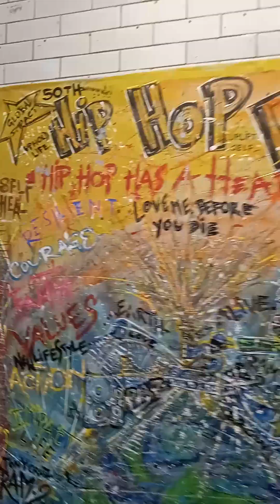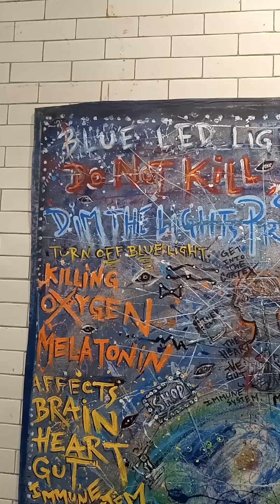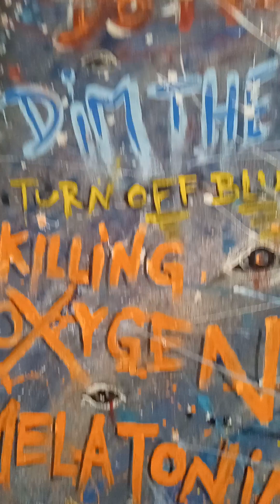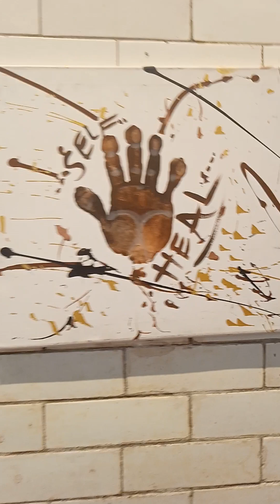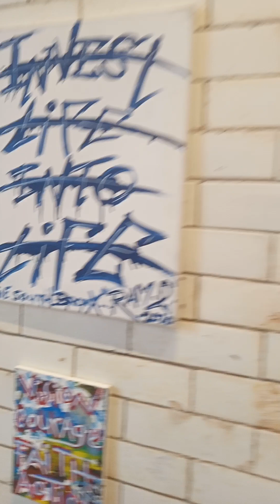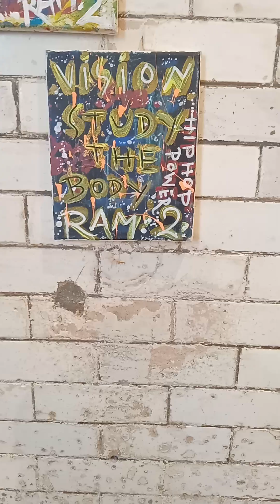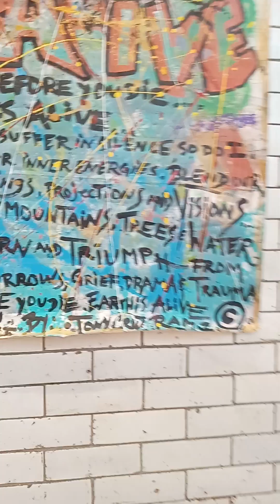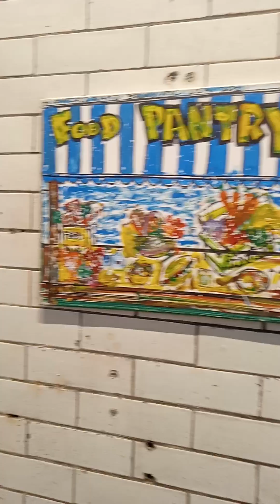creativity economics art exhibition climate change hip hop graffiti poetry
sound economics Henry George School of social
solo exhibition by Tony Cruz  Ram 2 April 18 2024